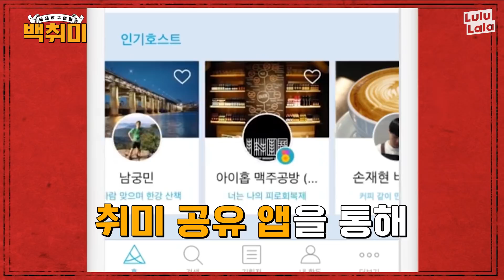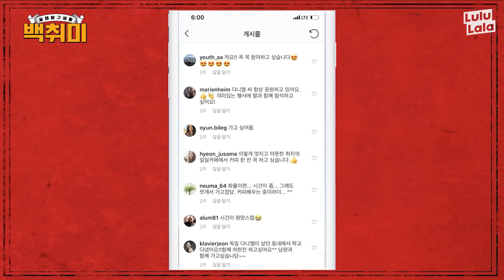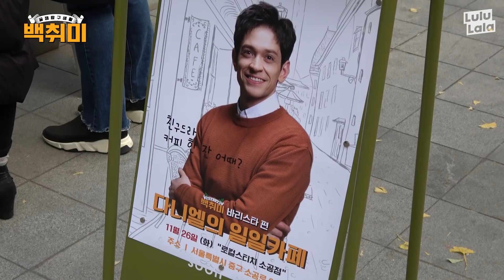초보 카페 알바 다니엘이 만든 첫 커피 맛은?! 바리스타에 도전한 다니엘의 정신없는 카페 알바 체험부터 따뜻한 나눔까지 | 백취미 ep.07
이거 보니까 커피 마시고 싶다 ㅠㅠ
커피도 직접 만들어주고 셀카도 같이 찍어주는 스윗 다니엘~
06:13 다니엘 절친 비정상회담 게스트 깜짝 등장!!